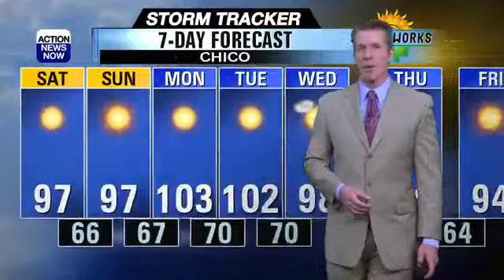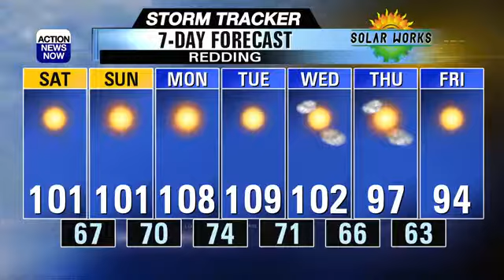Sunny and hot through the weekend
It was a sunny and hot finish to our workweek, with Valley highs near 100. Look for that to continue through this weekend, but it'll get even hotter early next week!